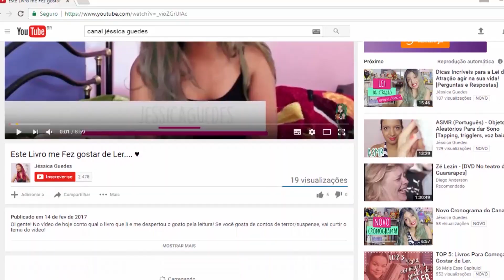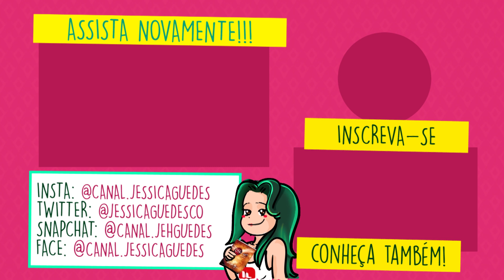Coisas que eu cocriei antes de conhecer a Lei da Atração..💫😊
Olá gente, tudo bem? No vídeo de hoje eu conto pra vocês várias
 coisas que eu cocriei antes mesmo de conhecer a Lei da Atração,
 e que só recentemente me dei conta!